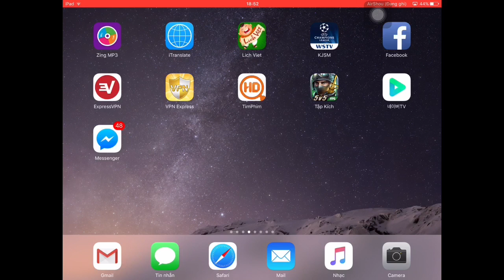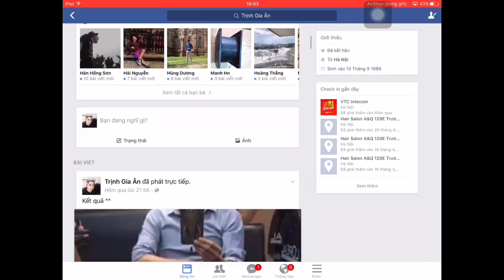Tập Kích: NenCy Review M4 Phản Kích ^^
Mình rất vui khi đc làm clip chia sẻ vs anh em rất mong ae ủng hộ mình
Mình sẽ cố gắng nhiều hơn , bình luận tốt hơn ,mọi ý kiến xin ae đóng góp bình luận bên dưới để mình cố gắng hoàn thiện hơn.

Hãy Giúp mình đạt mục tiêu đầu 10k sub nhé